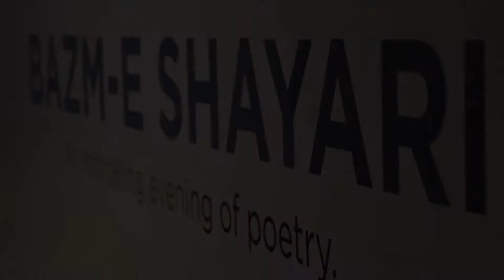Bazm-e-Shayari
An evening of beautiful poetry in the language of love, urdu by residents of DLF Gardencity unfolding at The Skycourt.